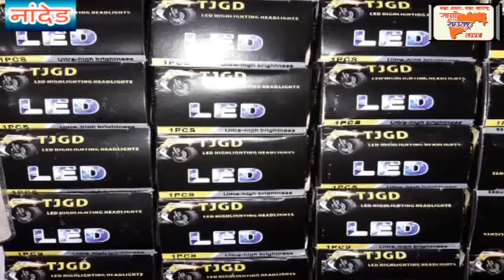बरकत पुरा गल्ली नंबर 16 व 17 मध्ये मूलभूत सुविधा पासून नागरिक वंचित, लोकप्रतिनिधींचे दुर्लक्ष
बरकत पुरा गल्ली नंबर 16 व 17 मध्ये मूलभूत सुविधा पासून नागरिक वंचित, लोकप्रतिनिधींचे जाणीवपूर्वक दुर्लक्ष